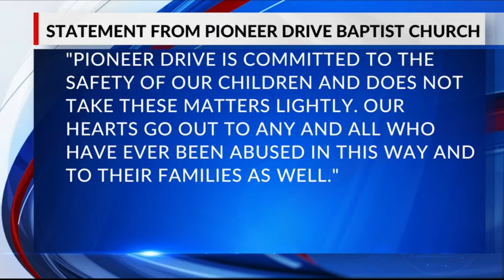Jeffrey Berry arrested for Indecency with a Child